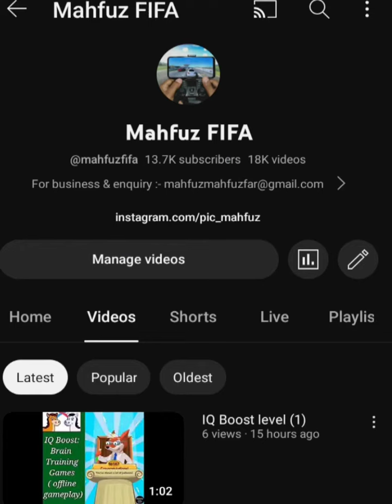Matchstick - Math Riddles Level 98 📐📊📚 IQ Test puzzle | walkthrough, Android, gameplay